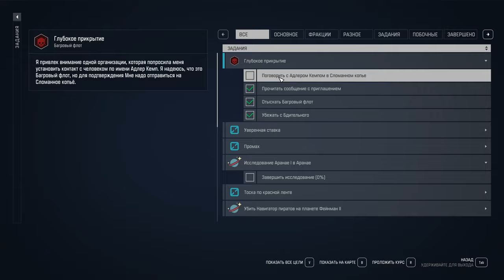Как быстро стать пиратом в Starfield